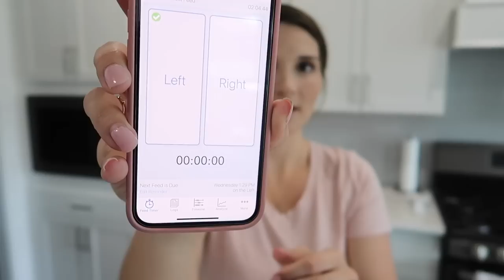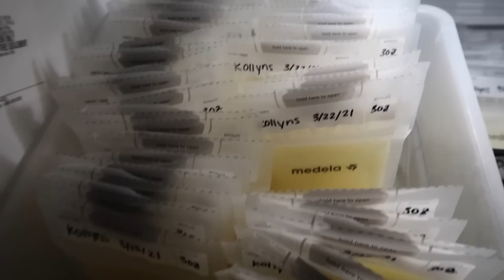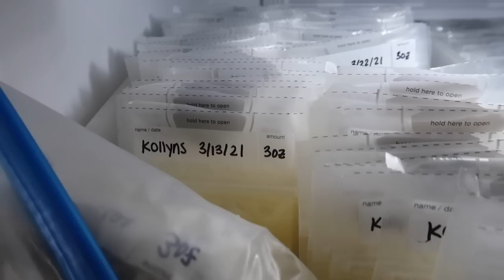ALL ABOUT BREASTFEEDING+ TIPS BREASTFEEDING AFTER A C-SECTION | HOW I BUILT MY STASH + Q&A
ALL ABOUT BREASTFEEDING + TIPS BREAST FEEDING AFTER A C-SECTION| HOW I BUILT MY STASH + Q&A

Products Mentioned:
Breastfeeding App: Baby Feed Timer
Haaka Ladybug
Haaka Breast Pump without suction
Haaka Breast Pump with suction and stopper
Medela Harmony Pump
Spectra S2 Breast Pump
Medela Breast milk storage bags
Medela Bottles
Nipple Shields
Frida mom Breast Massager
Lactation Cookies

Personal: @brooklyn.maldonado
Coaching: @brooklynmaldonado_

QUICK LINKS FOR FREQUENTLY ASKED PRODUCTS:
My Vlogging Camera
Filming Lights
Emmett's Baby Monitor
Ryan and Rose Pacifiers and Clips- Use my link and get $5 OFF when you spend $12 or more